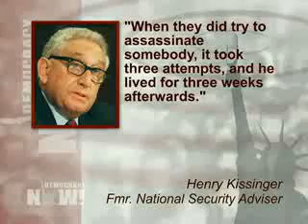DN! Nixon and Kissinger Admitted to CIA Assassination Attempt in Chile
Nixon and Kissinger Admitted to CIA Assassination Attempt in Chile; Nixon Ordered Plans for Nuking North Korea

And newly-released archives show President Richard Nixon and his then-national security adviser Henry Kissinger privately admitted to a CIA assassination attempt in Chile. Nixon and Kissinger were in the midst of a campaign to overthrow Chilean President Salvador Allende at the time of the tape in June 1971. On the recording, Kissinger and Nixon joke about a CIA attempt to kill the top Chilean army commander who supported Allende. The general, Rene Schneider, was killed in 1970 by right-wing Chilean military forces. In an apparent reference to Schneider and the CIA, Kissinger says: "When they did try to assassinate somebody, it took three attempts, and he lived for three weeks afterwards." Kissinger has long claimed the CIA broke off contact with Schneider's killers before the third attempt on his life. The US helped overthrow Allende three years later, leading to a military takeover by General Augusto Pinochet. In related news, other recently-disclosed archives show the Nixon administration drew up plans for a nuclear attack on North Korea. Nixon reportedly ordered nuclear bombers on standby after North Korea shot down a U.S. spy plane in 1969.